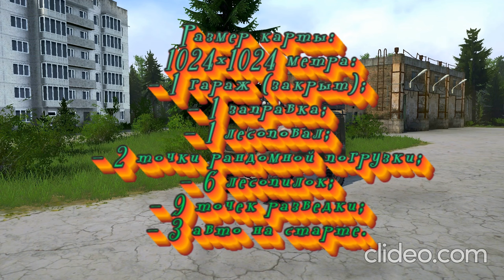MudRunner. Просто карта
Размер карты: 1024х1024 метра:
- 1 гараж (закрыт);
- 1 заправка;
- 1 лесоповал;
- 2 точки рандомной погрузки;
- 6 лесопилок;
- 9 точек разведки;
- 3 авто на старте.
Конверт из версии 03.03.16
Внесены небольшие изменения.
Автор оригинала: Sinnergynet